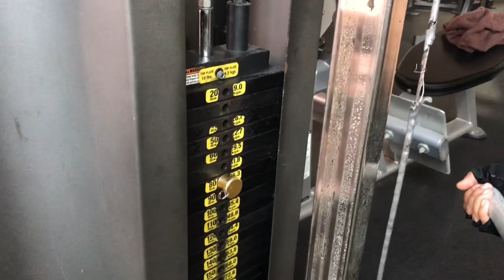අලුත් වැඩකට ලෑස්ති වෙනවා ...💪🏽